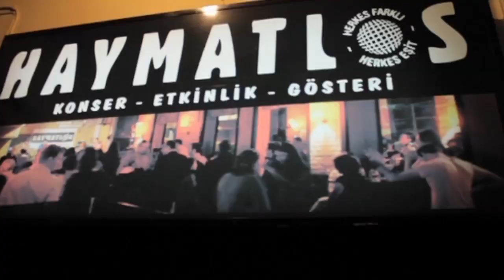Istanbul: A night out in Beyoglu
Murat Gokmen has a taste of what a typical night out is like in the district of Beyoglu, in Istanbul